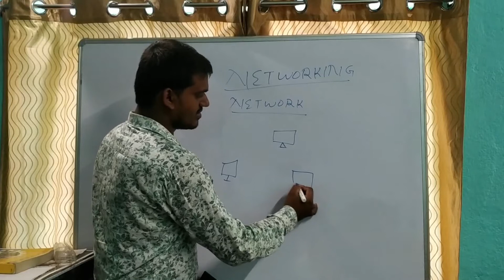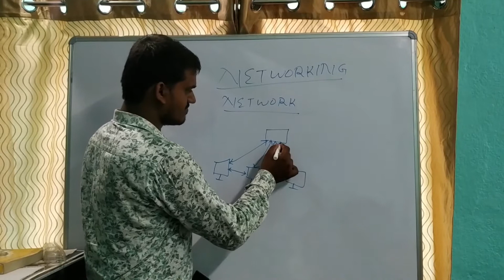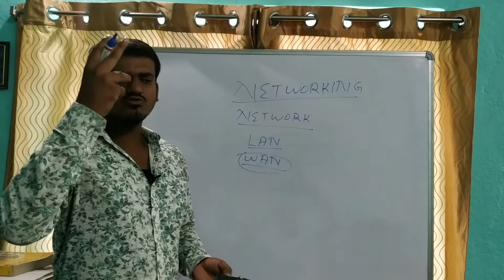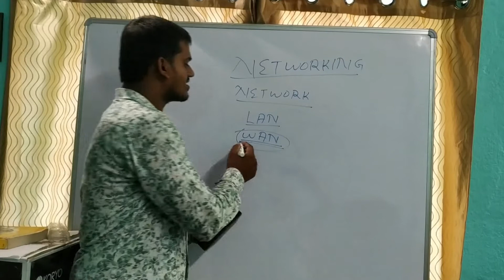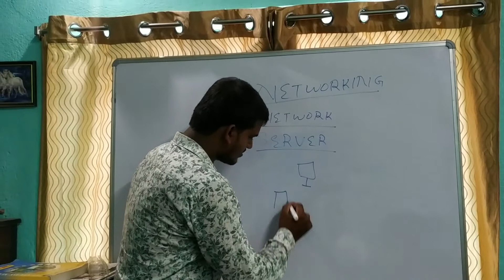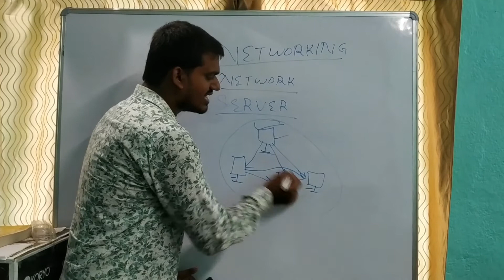NETWORKING PART-1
WE PROVIDE PGDCA,DCA,TALLY,BCC PMGDISHA,DTP, WORD ,EXCEL